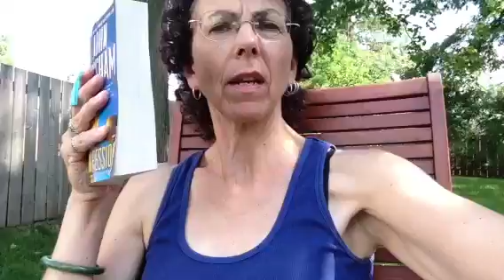She's baaaaack...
My old pedicure place seems to be back in operation.